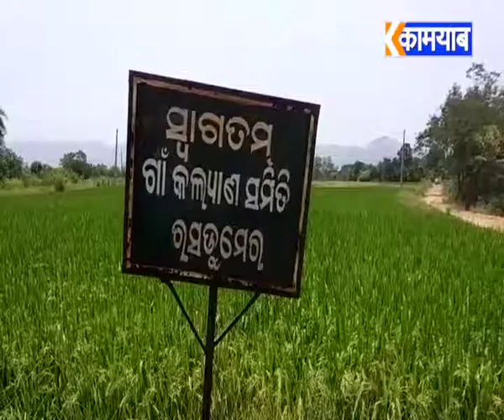କୋକସରା ରସୁଡ଼ୁମେର ରେ କେନାଲ ପାଣି ସମସ୍ୟା ଧାନ ଅମଳରେ କ୍ଷତି